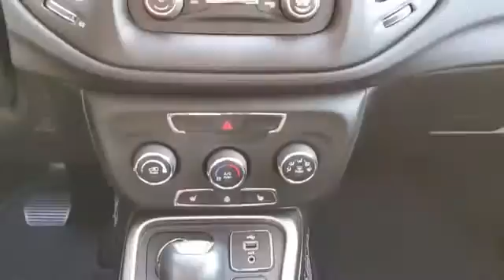Used 2018 Jeep Compass Latitude 3C4NJDBBXJT143468 West Islip, Amityville, Huntington, Wantagh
2018 Jeep Compass Latitude 3C4NJDBBXJT143468 Video

This 2018 Jeep Compass Latitude 3C4NJDBBXJT143468 is full of phenomenal features such as: